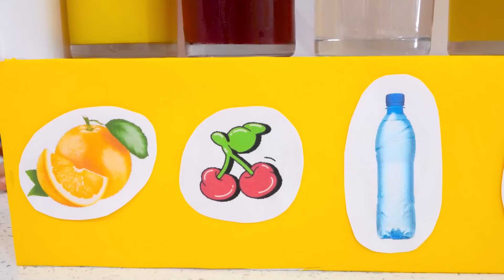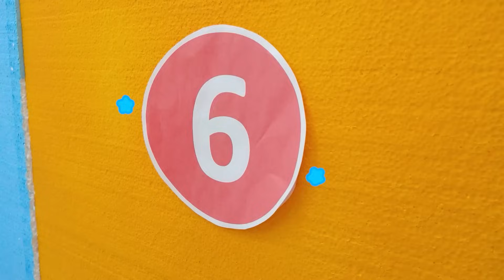ভ্লাদ এবং নিকি বাচ্চাদের জন্য 10টি দরজা এবং অন্যান্য চ্যালেঞ্জ খুলুন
00:00 10 দরজা অ্যাডভেঞ্চার খুলুন
06:52 বাচ্চাদের জন্য সিনেমা চ্যালেঞ্জ